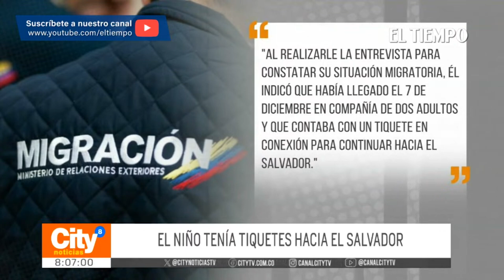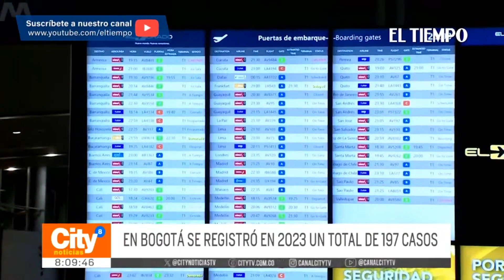Las hipótesis sobre el caso de los niños africanos encontrados en El Dorado | El Tiempo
En el aeropuerto El Dorado fueron encontrados 2 niños africanos, de 8 y 13 años, sin ningún tipo de compañía. Las características del caso ponen dos hipótesis sobre la mesa: la de un abandono o la de trata de personas. El menor de 13 años, al parecer, tenía tiquetes para viajar a El Salvador.